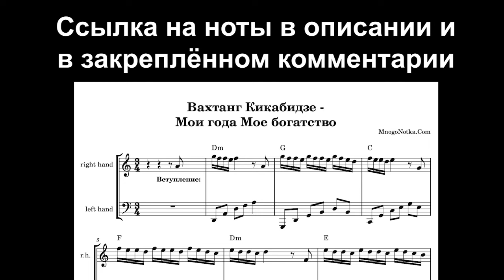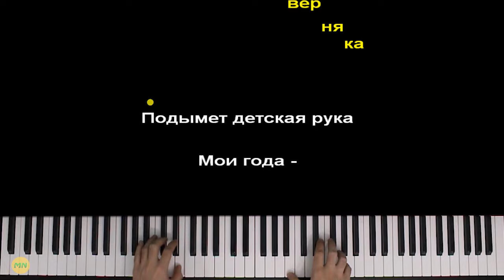Вахтанг Кикабидзе - Мои года - Мое богатство | Piano_Tutorial | Разбор | КАРАОКЕ | НОТЫ + MIDI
ТЕКСТ ПЕСНИ
(Вахтанг Кикабидзе):
Пусть голова моя седа,
Зимы мне нечего пугаться.
Не только грусть мои года,
Мои года - мое богатство.

(Вахтанг Кикабидзе):
Я часто время торопил,
Привык во все дела впрягаться.
Пускай я денег не скопил,

(Вахтанг Кикабидзе):
Шепчу спасибо я годам,
И пью их горькое лекарство.

(Вахтанг Кикабидзе):
А если скажут мне века,
Твоя звезда, увы, погасла.
Подымет детская рука,
Когда-нибудь наверняка,
Подымет детская рука,
Когда-нибудь наверняка,
Подымет детская рука,